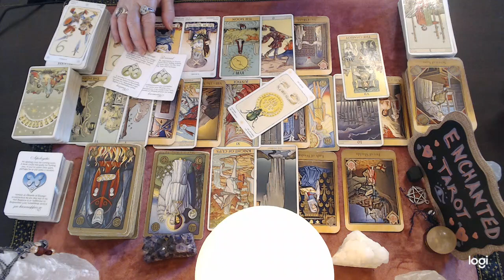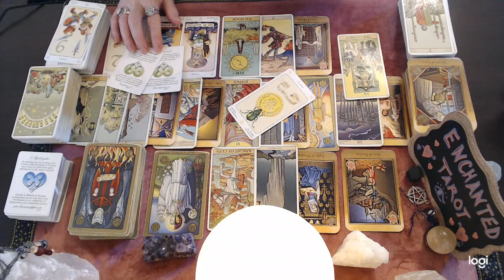Cancer September 2022 ❤️‍🔥 Someone May Have Rushed To Judgement & Now Wants To Make Amends...🔮👀💔